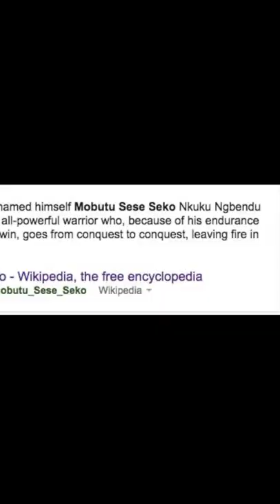The craziest dictators in history 😱 (part 6)